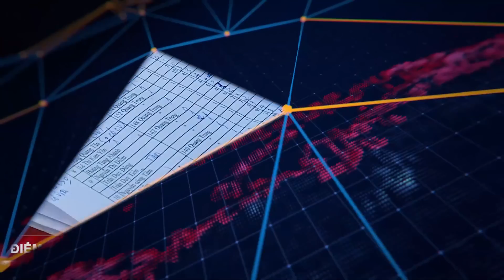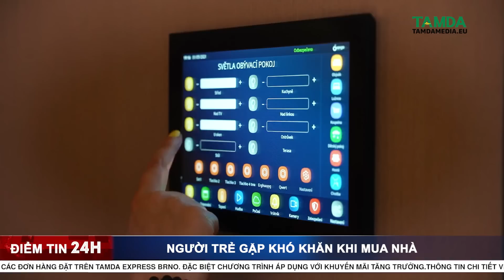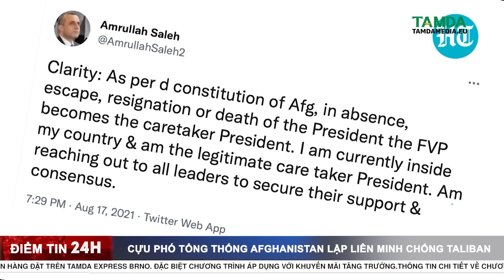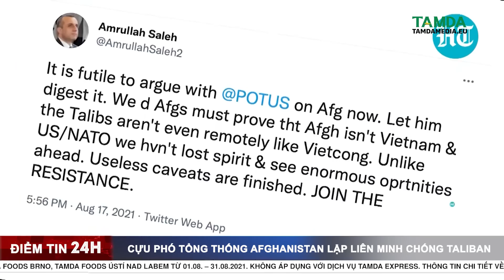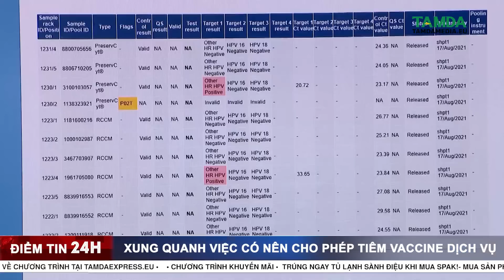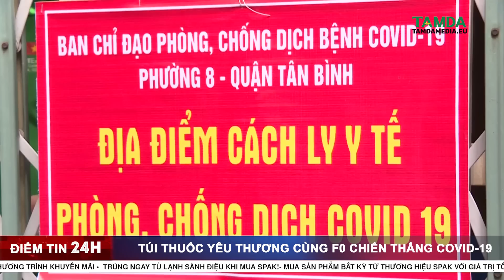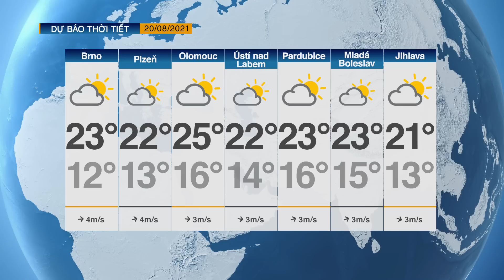TAMDAMEDIA.EU - ĐIỂM TIN 24H 19.08.2021 - Còn 1 ngày nữa là đến MFF Karlovy Vary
ĐIỂM TIN NGÀY 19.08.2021 với các nội dung đáng chú ý sau đây:

➡ 1.  Còn 1 ngày nữa là đến MFF Karlovy Vary
➡ 2. Svrčinová: tình hình dịch bệnh sẽ giống tới 70% của năm ngoái
➡ 3. WHO chỉ trích các nước giàu vội vã tiêm mũi vaccine tăng cường
➡ 4. Túi thuốc yêu thương cùng F0 chiến thắng Covid-19
➡ 5. Số ca mắc Covid-19 tại Đà Nẵng cao kỷ lục, thành phố yêu cầu toàn dân ở yên trong nhà để tiến hành truy vết các ca F0